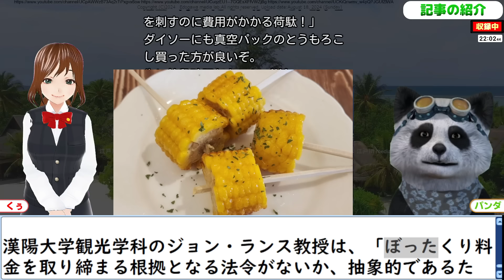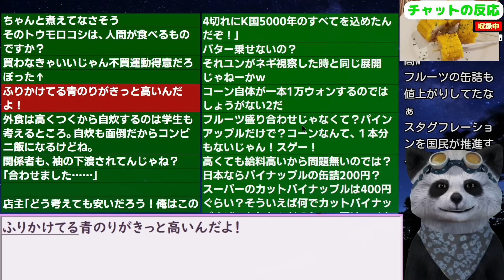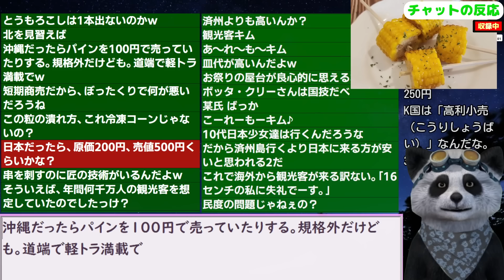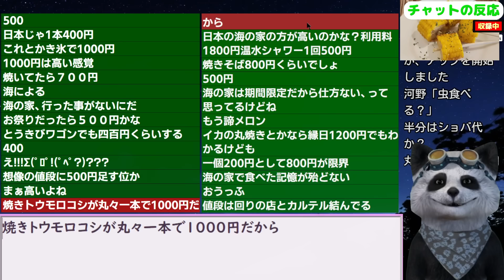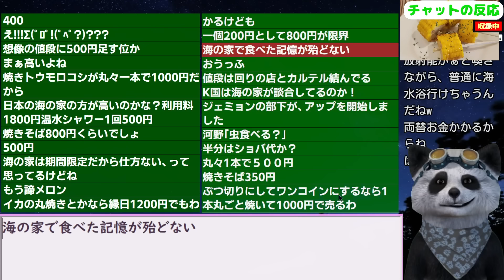韓国ビーチの呆れる程のボッタクリがこちら！ 24/8/18報道【ニュース･スレまとめ･海外の反応･韓国の反応】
更新2024/7/2